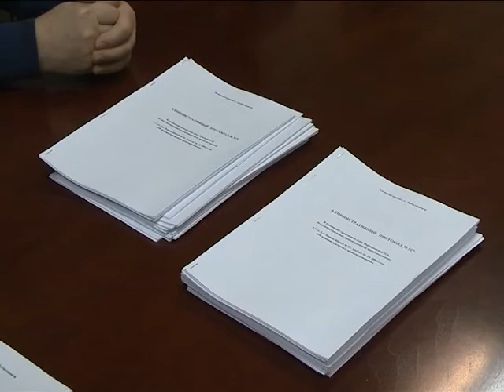Ночью нужно спать!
Административная комиссия рассмотрела порядка 20-ти материалов по  нарушению режима тишины в ночное время